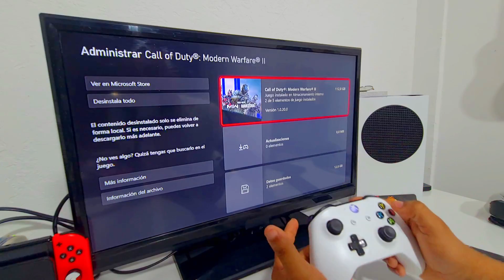ASI ES WARZONE 2,O HANDCAM EN XBOX ONE S ESTADO ACTUAL SEASON 4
Ey Capos aquí les traigo un video jugando en   xbox one y un poco sobre warzone 2.0 en season 4 en esta consola espero les guste ..

PROXIMOS VIDEOS QUE SALDRAN SI O SI , Pedidos por los suscriptores  aunque "Puede variar" Según cambios de temporada y por tamaño de descargas.

|GTA V ONLINE CAYO PERICO XBOX SERIES S
|GTA V EN XBOX ONE S  HISTORIA
| ROCKET LEAGUE EN XBOX ONE S